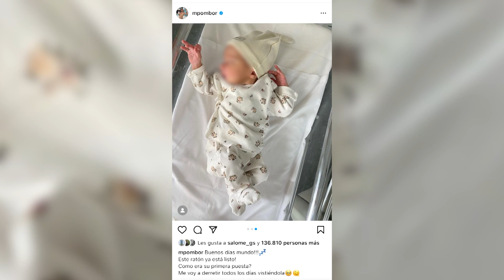Marta Pombo y Luis Zamalloa, derretidos con Matilda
Tras convertirse en padres el pasado 21 de octubre, Marta Pombo y Luis Zamalloa están disfrutando de una de las etapas mas bonita de sus vidas. La pequeña Matilda está acaparando toda la atención de la pareja, que asegura que no puede estar más feliz.